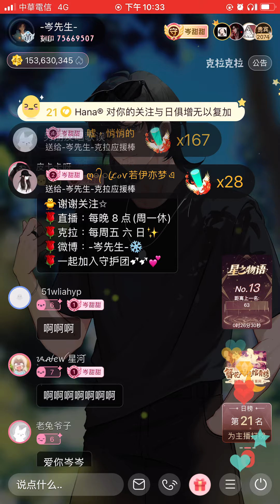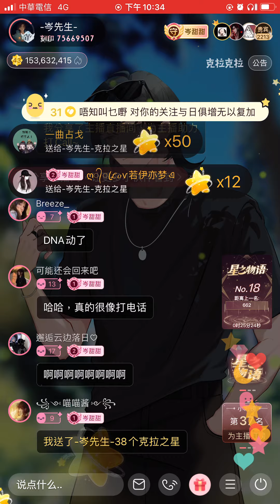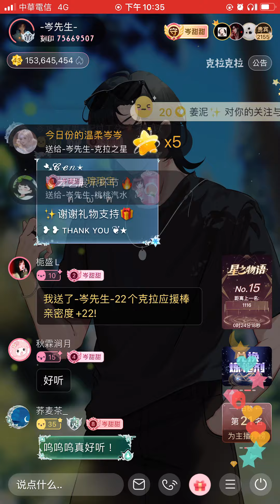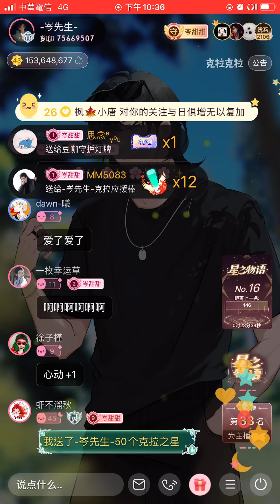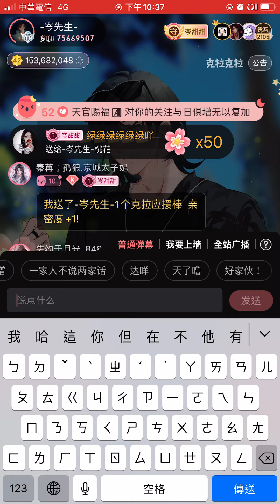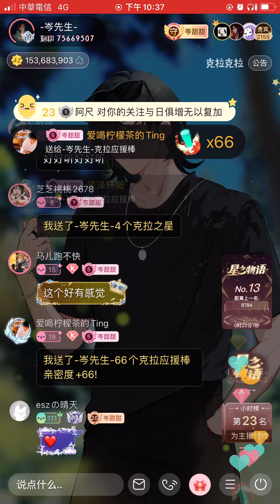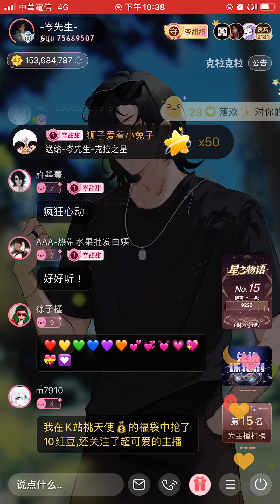岑先生-齋夜茶 （2022-0828/手機播）